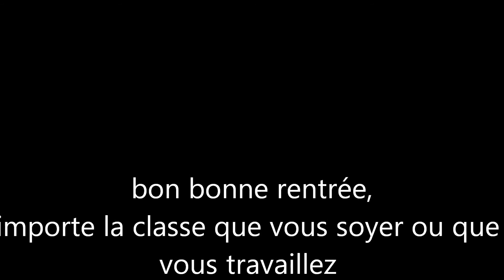bonne rentrée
bonne rentrée a tous!et bon travail.je vous souhaite bonne chance pour redoubler(je rigole ;P)